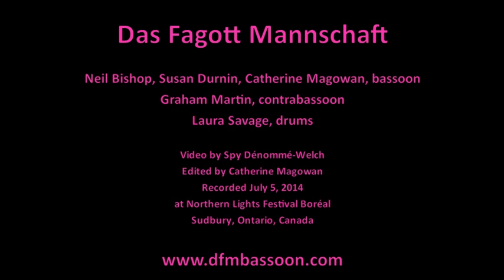Das Fagott Mannschaft "These Boots are Made for Walking"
"These Boots are Made for Walking" written by Lee Hazlewood and recorded by Nancy Sinatra

Performed by Das Fagott Mannschaft
Neil Bishop, Susan Durnin, Catherine Magowan, bassoon
Graham Martin, contrabassoon
Laura Savage, percussion

Video by Spy Dénommé-Welch
Edited by Catherine Magowan

Live at Northern Lights Festival Boréal